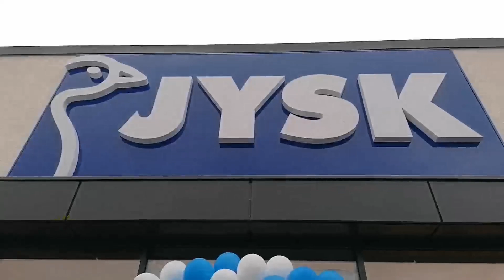Добър ден, Троян! JYSK отвори врати за троянци!